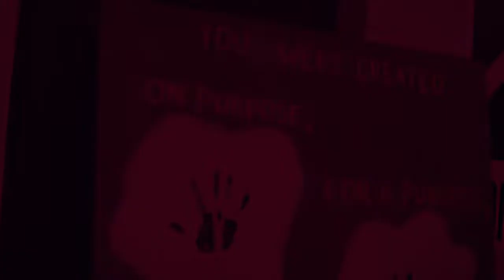14forty: The Passion Week - 1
14forty! We are starting a new series called The Passion. Tune in as we go through what Jesus did for us in the last days of His life leading into His resurrection!